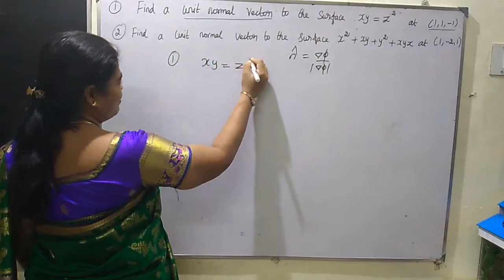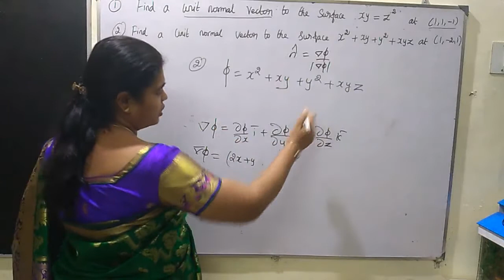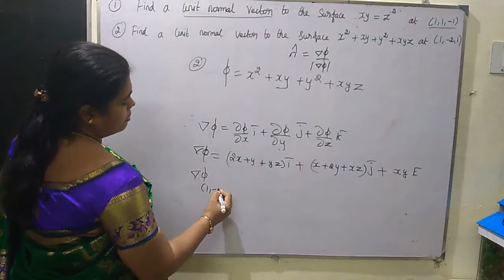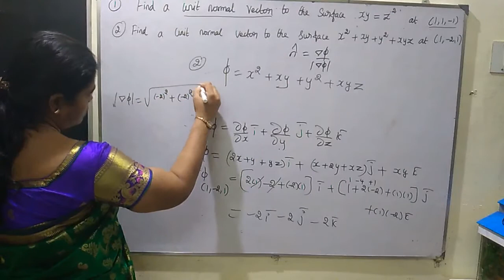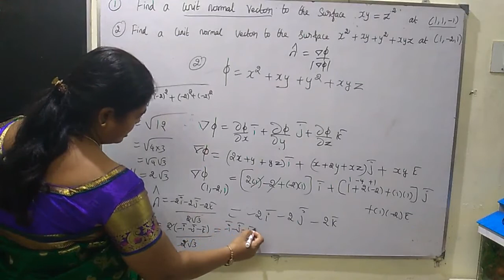TRB/TNEB/ISRO/GATE Engineering Major Unit normal vector